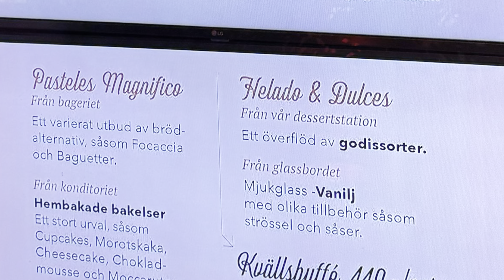Man blev mätt på La Botanica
Vi hade turen att få de sista drop in borden, sen var det fullt. Här blev man mätt kan jag lova.